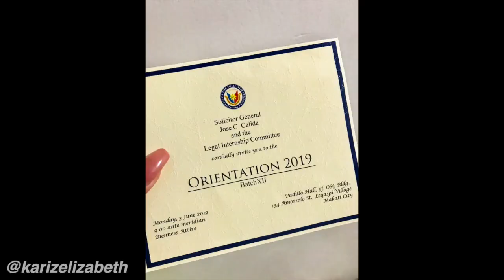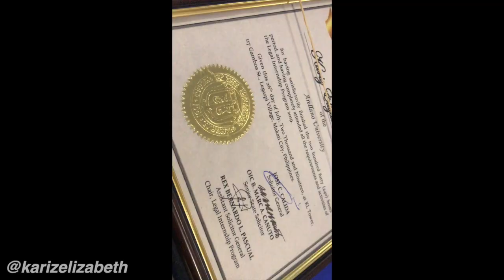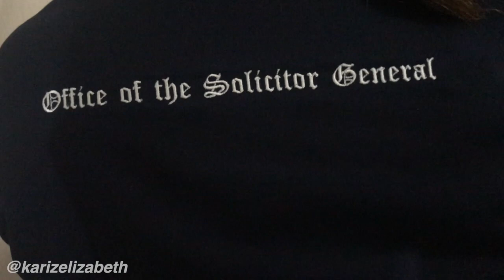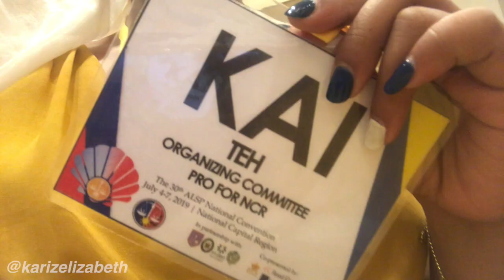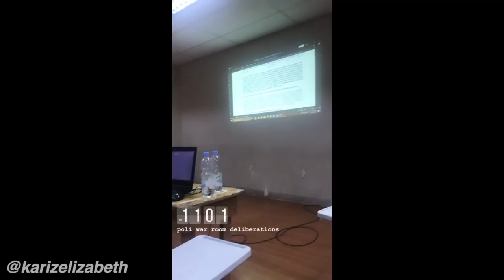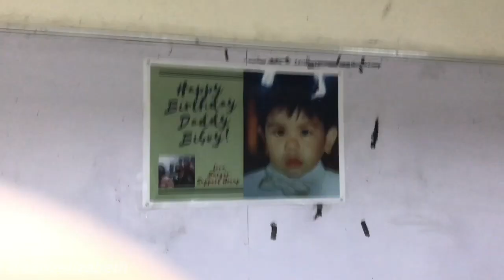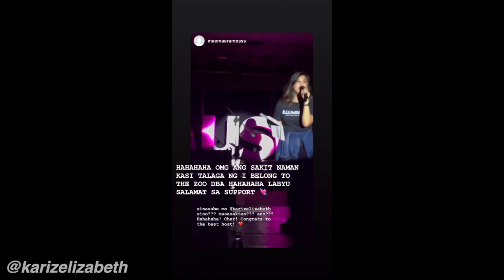Law School Update | Kai Teh | Philippines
It’s been a while since I uploaded a sit-down vid discussing about my law school life with you guys. FINALLY! One year in the making, because I included snippets of what transpired last year and early this year in my life as a law student. Here are some of the events that happened which made my law school life much more exciting:
• Internship
• 2019 ALSP Convention (Welcome Dinner and Cultural Night)
• 2019 AUSL Idol
• 2019 AUSL Bar Operations Commission
• 2019 Post Bar Party
• 2019 AUSL Intrams
• 2020 ALSP Conflicts of Law -
• 2020 Jessup Competition
• LGBTQ Advocacy

Thank you to all those who helped me in making this video. I enjoyed editing this and I hope you guys would also enjoy watching.

To those aspiring to become law students, I hope by watching this vid, you would get a glimpse of what happens in a life of a law student. Don’t stop reaching for your goals and don’t hesitate to grab opportunities along the way! Enjoy every moment and you’ll realize that law school is not so bad after all. 💖

*photos grabbed from Arellano Law Gazette
* music intro - Good Life by Kiso (ft. Yvette)
* other music - Pool Party by Morning Light Music